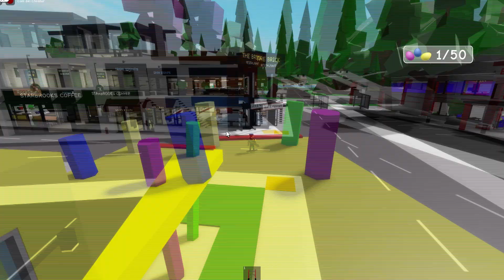🏡✨Ubicación de TODOS los HUEVOS DE PASCUA modo EXTREMO BROOKHAVEN Roblox | Extreme Easter Egg Hunt🥚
¡Ojalá alcancemos la meta de 100 mil suscriptores pronto! Únete a esta gran familia

🎧🎶Datos de los músicos que le dan vida al canal con su tema, los invito a escuchar su material, realmente son buenos:

Track: James Burki - Hold On